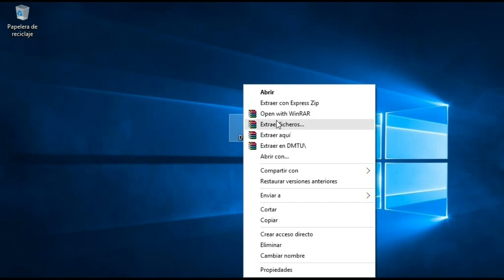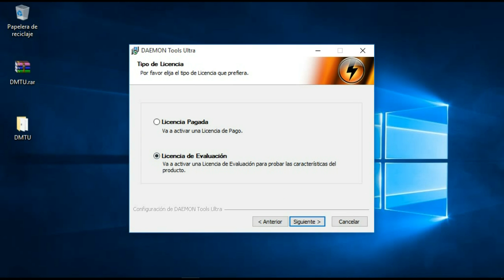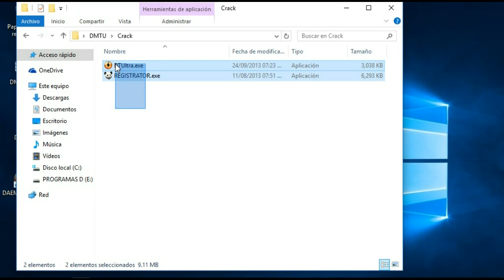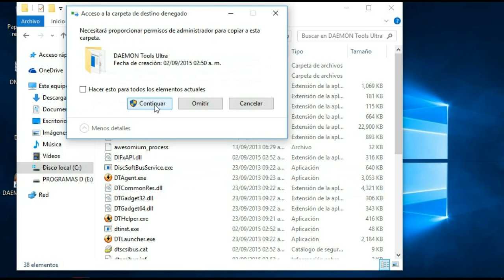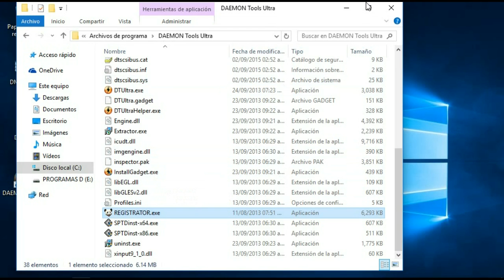Como Descargar e Instalar Daemon Tools Ultra Full 2015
Daemon Tools Full

Espero y les halla servido
si presentaste algun fallo decirmelo